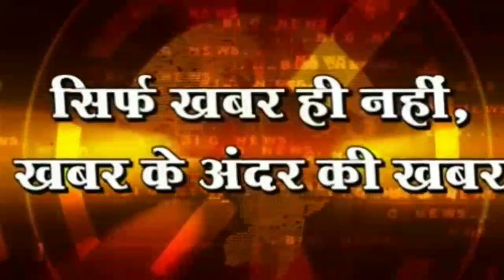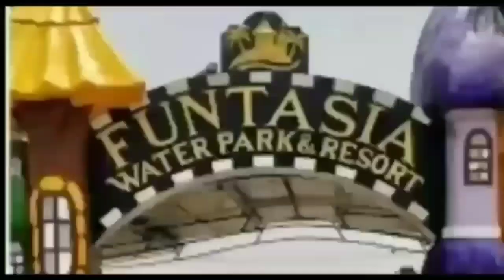मऊ डीएम ने तमसा नदी की साफ सफाई अभियान किया शुरुआत#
मऊ /जनपद के लिए जीवनदायिनी कही जाने वाली ऐतिहासिक तमसा नदी इन दिनों नदी नही नाले में तब्दील हो गए । नदी में लगातार प्रदूषण बढ़ता जा रहा है।  लगातार कई वर्षों से मऊ जनपद की ऐतिहासिक तमसा नदी अपना अस्तित्व खोती जा रही हैं। आलम यह हो गया हैं कि ऐतिहासिक तमसा नदी पुरी तरह से गंदे नाले में तब्दील हो गयी हैं,। नाला बन चुकी नदी की साफ सफाई कराने का जिम्मा जिलाधिकारी ज्ञान प्रकाश त्रिपाठी ने उठाया है । जिलाधिकारी ने तमसा नदी की साफ सफाई अभियान का शुरुवात किया है ।

 शहर क्षेत्र से लेकर ग्रामिण क्षेत्रों का कूङा कचङा नदी के अस्तित्व को खत्म कर रही हैं। तमसा नदी के अस्तित्व को बचाने के लिए जिलाप्रशासन और जनपद के बुद्धजीवी लोगों द्वारा ध्यान दिया गया हैं। इसके तहत निर्मल तमशा अभियान बना कर आज से नदी की साफ सफाई का अभियान शुरु किया हैं। समस्त लोगों द्वारा श्रमदान कर नदी की सफाई का कार्य शुरु किया गया हैं।

तमसा सफाई अभियान शरू किया गया, हालांकि इसके पहले भी तमस सफाई अभियान को चलाया गया था जो काफी हद तक जागरूकता लाने में सफल रहा है।  उसमें केवल नगरी क्षेत्र ही शामिल रहे है । लेकिन इस बार जिलाधिकारी ने जिले में तमसा नदी 56 किमी एरिया को कवर करती है । 79 ग्राम पंचायते इस नदी के किनारे पडती है इस बार पूरी तमसा नदी को एक बार में सफाई करने की रुपरेखा तैय्यार किया है । जिसकी शुरुवात कल से होनी है ।

तमसा सफाई अभियान के साथ साथ नदी के दो किनारो पर वृक्षारोपण का काम भी किया जायेगा । जिलाधिकारी ने जिले प्राशनिक अधिकारियो के साथ में ग्रामीणो को जहाँ शामिल किया है वही जिले में काम करने वाली समाजसेव संस्थाओ को भी इश सफाई अभियान का हिस्सा बनाया गया है । इसके अलावा जिलाधिकारी ने तमसा नदी के किनारे जितनी 79 ग्राव पड़ते है । नदी को उतने ही सेक्टर मेे बाटने का काम किया गया है ताकि सभी सेक्टरो मे ंएक साथ सफाई अभियान को किया जाए और सफाई अभियान की मानिटरिगं के लिए प्रशासनिक अधिकारियो को उसकी निगरानी के लिए लगाया गया है ।
जनपद के तमसा नदी स्थित नदी के तमाम घाटो पर जिलाधिकारी ने जिला प्रशासन के आलाधिकारी को लगाया गया है । जिलाधिकारी ज्ञान प्रकाश त्रिपाठी की अगुवाई में तमसा नदी की साफ सफाई का का